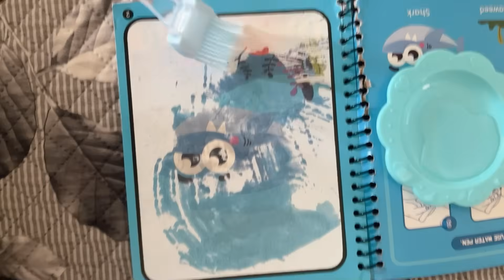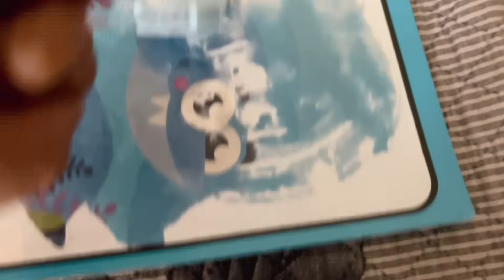আজি Gungun ক Viral recipe বনাই দিলো | Breasfeeding কেতিয়াৰ পৰা এৰুৱালো | এই ভুলটো নকৰিব আপোনালোকে